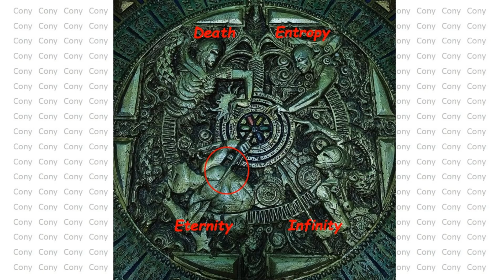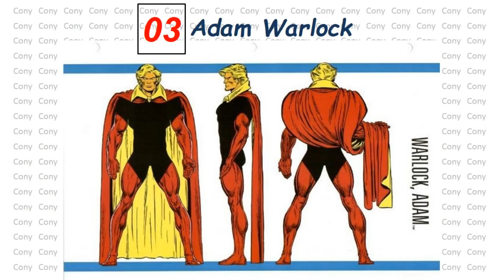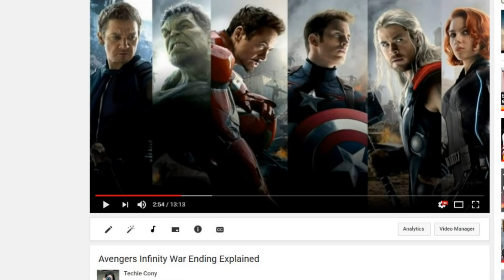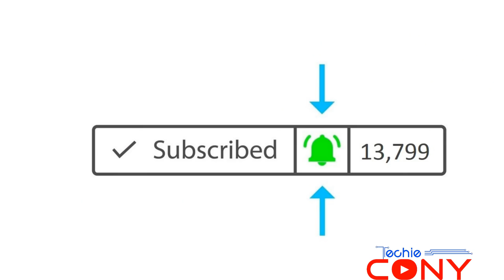🇱🇰 Avengers Upcoming Heroes presumption